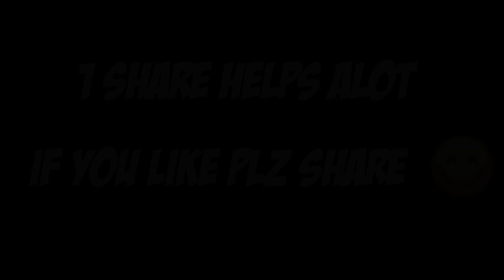XXXTENTACION - HOPE❤️|Free Fire Best Edited Montage By @NAMELESS PLAYER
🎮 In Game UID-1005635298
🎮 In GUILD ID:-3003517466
🎧Song :- HOPE💛
 📱 Device      - PC
| Free Fire Beat Sync Montage | Free Fire Sad Status
EDITED BY:- @namelesssplayer

Ignore  Tags😙:-

Hope free fire montage
freefire tik tok remix
free fire 3d montage
bewafa lofi remix
Bewafa slowed and reverb
Best fire best edited
free fire best montage
free fire video editing
binteresanamremixTags (Ignore These)
XXXTENTACION - changes
XXXTENTACION - SAD!
XXXTENTACION - SAD! (Official Music Video)
XXXTENTACION - SAD! (Music Video)
Xxxtentacion - Sad Ringtone | Ringtones Glitch
XXXTENTACION - SAD! (abudy cover)
XXXTENTACION - Changes (Very Sad Remix)[Lyrics]
XXXTENTACION - Changes (RUOK-COLONEL-M8N-VINCENZO) 🔥❤️
Xxxtentacion ✔ - Changes (Lyrics) HD
XXXTentacion - Changes 💔
XXXTENTACION - changes lirik terjemahan 'baby, I don't understand this'
xxxtentacion - changes slowed 🥀 sad WhatsApp status XXTENTACION✨💔 WHATSAPP STATUS
xxxtentacion Changes | mm Baby I don't understand it | WhatsApp Status HD | Just Shorts Edits
XXXTENTACION - Changes (Seizure Remix) [Bass Boosted]
xxxtentacion- Changes (public piano cover)
XXXTentacion - Changes ❤️ FF Satisfaction
XXXtentacion - Trust Nobody (Feat. Shiloh dynasty)
KEHLANI - GANGSTA | CHANGES PART 2 | 3D TEASER